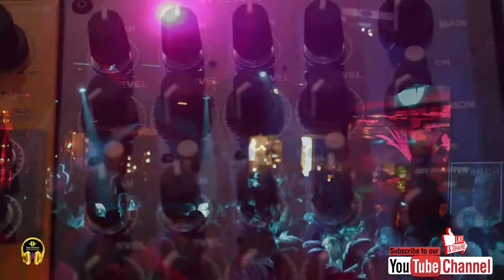gulabi Ankhe Instrumental | The Train | Rajesh Khanna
App link :-  Yash Multiway E Shop
Singer: Mohd. Rafi
Movie: The Train (1970)
Lyrics: Anand Bakshi

 that might otherwise be infringing. Non-profit, educational or personal use tips the balance in the